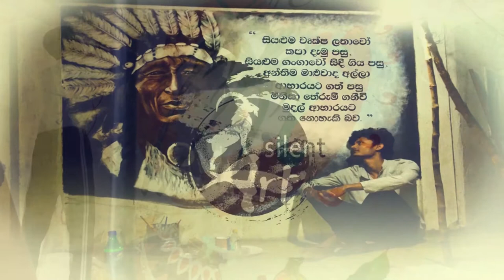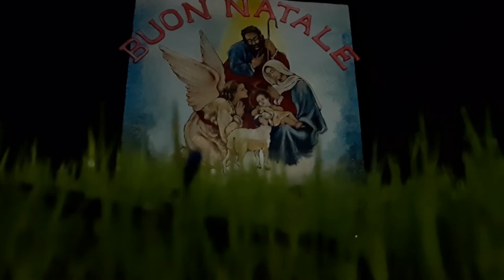Painting | For | Our | Annual | Christmas | Party [MAHAWELI NATIONAL COLLEGE OF EDUCATION - polgolla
We created this Painting for our annual christmas party. i would like to extend my special thanks to my friends kasun mahesh and nuwan madhusanka, who helped me to finish this beautifully. & thanks my #34 batch.
the image was created using Banner Paint , Emulsion Paint and normal paint brush on a surface as large as 10*10 feet.
it took several days to create this painting, which commemorates the birth of the baby jesus.